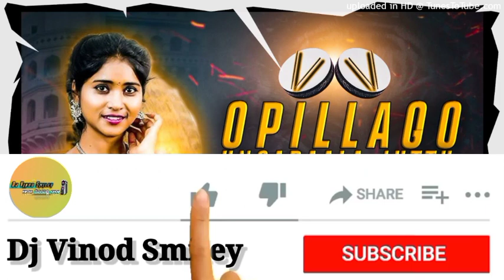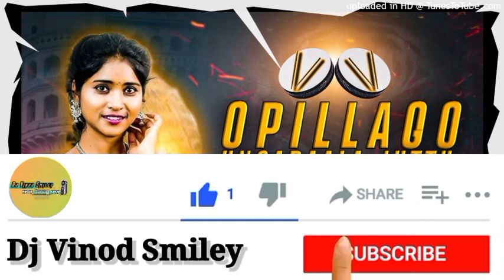O pillago Ungarala juttu sinnoda New Folk Dj song 2023 Dj vinod smiley🥰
O pillago Ungaralajuttu sinnod Folk song
Full song sytv Channale Avillbale 💚